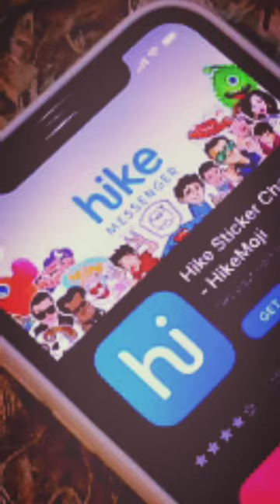What Happened to Hike Messenger?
Hike Messenger, known as Hike Sticker Chat, is a cross-platform instant messaging (IM) and Voice over IP (VoIP) application that originated from India. The app was introduced on 12 December, 2012 by Kavin Bharti Mittal and is presently owned by Hike Private Limited. Hike is compatible with various platforms and has the ability to work offline through SMS. The registration process involves a standard one-time password (OTP) based authentication. Hike boasts of over 100 million registered users, 350 employees and an estimated value of $1.4 billion.
But What happened to Hike Messenger?